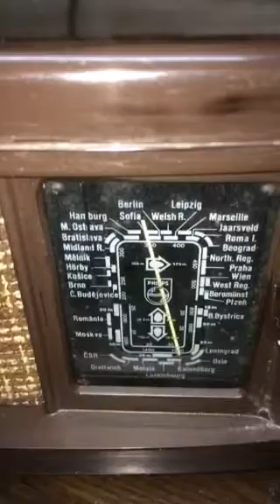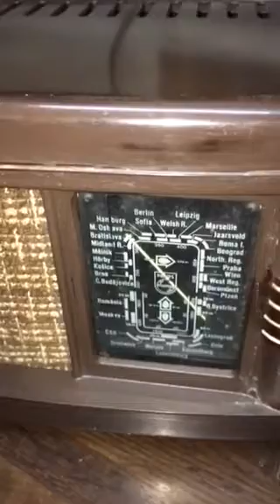Mijn Philips 208U is compleet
Na vele uurtjes knutselen is mijn radio weer compleet en speelt hij prima. Zonder antenne ontvangt hij maar één zender maar dat doet hij wel prima. Met dank aan Hans voor het aanleveren van de oorspronkelijke behuizing.